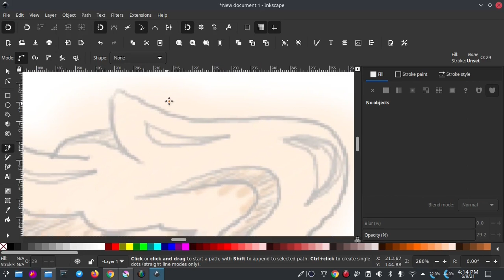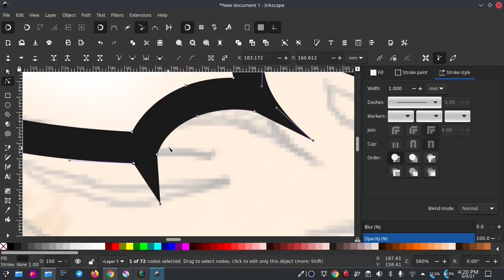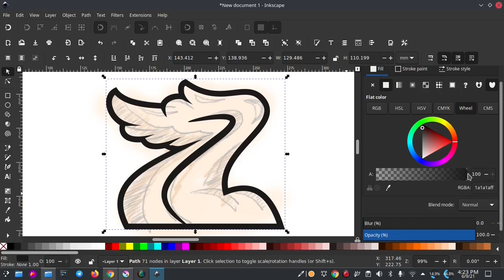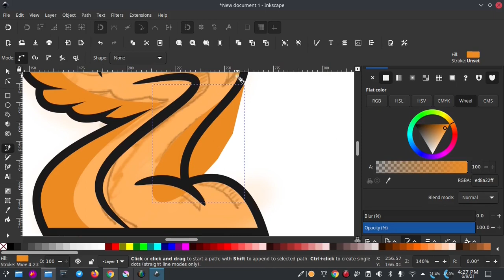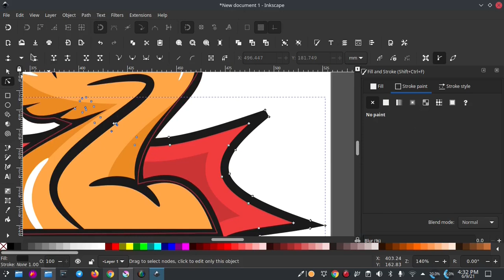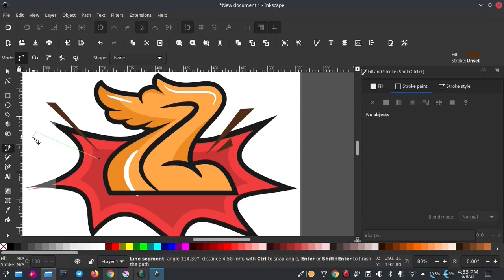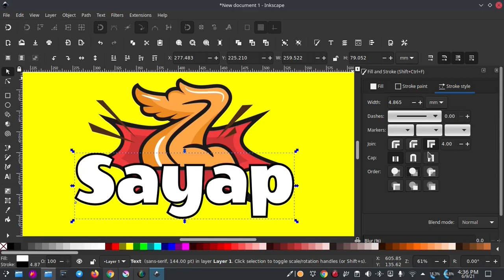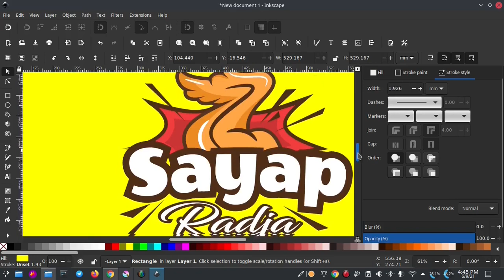Latihan membuat logo dengan inkscape dan krita.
Semoga video tanpa dubbing ini masih bisa membantu ya.. blum sempat isi suara. barakallah

Channel yang akan membahas lengkap tentang Open source secara bertahap:
== AMUNISI ==
- Laptop : TOSHIBA Satelite L750, Core i7, RAM 6GB, NVidia
- Video Editing : Kdenlive 20.12.1
- OS : Langitketujuh OS (Linux)
- Screen Recorder: Screen Simple Recorder (SSR)
- Recorder Audio : Redmi Note 10 Pro
- Mic External: Mic Condenser BM-800 / CLIP ON BOYA
- Sound Card : Tuffware V8
- Audio Editing : Audacity

== SOCIAL MEDIA ==
Yuk, berteman di social media lain :

== FOCUS CONTENT ==
untuk sementara kita akan bahas 3 alat tempur ini dulu:
Editing Video:
- Kdenlive
Vector Graphic:
- Inkscape
Bitmap Graphic:
- GIMP